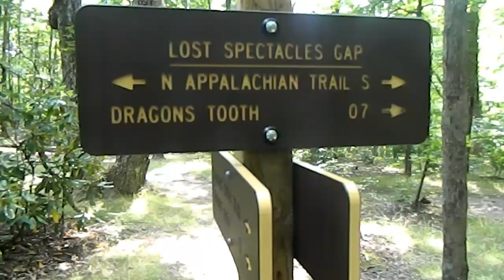appalachian trail, va. triple crown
my appalachian trail triple crown hike